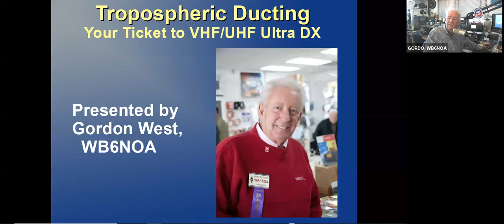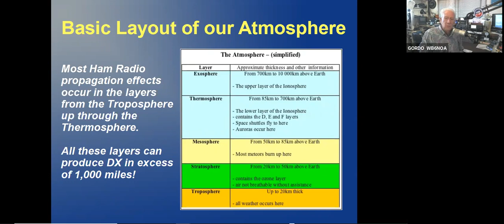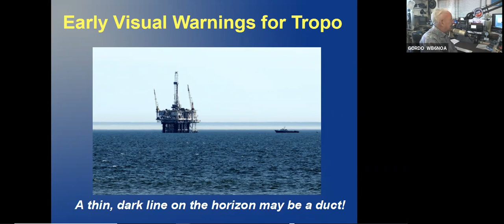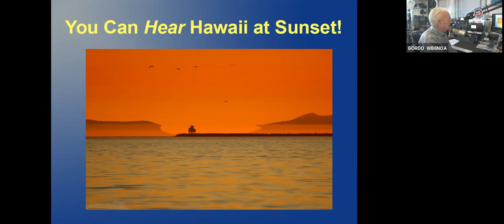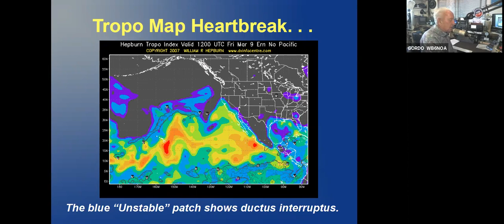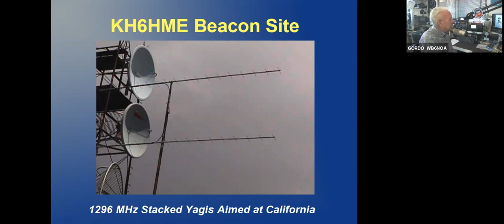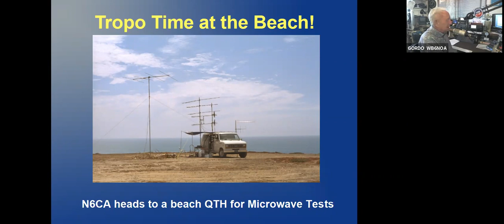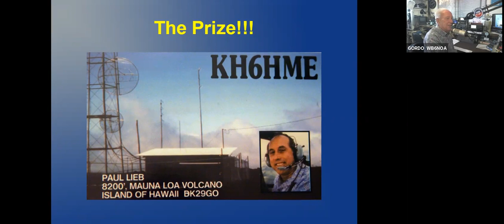Tropspheric Ducting - Gordo West WB6NOA presentation to SCARS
Gordon West WB6NOA, host of the popular podcast Ham Nation talked with SCARS at the April 2021 meeting, about Tropospheric Ducting. This relatively unknown freak of nature is a great way to make your signals travel through a ‘wormhole’ to spots unknown. Learn what causes this condition, how you can predict it, how you can recognize it, how you can take advantage of it, and what frequencies are affected by it.